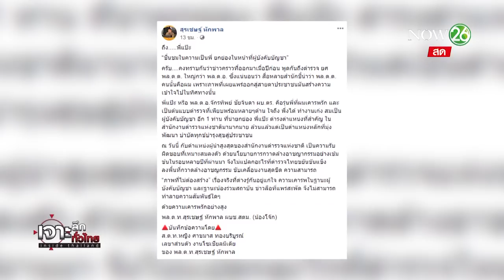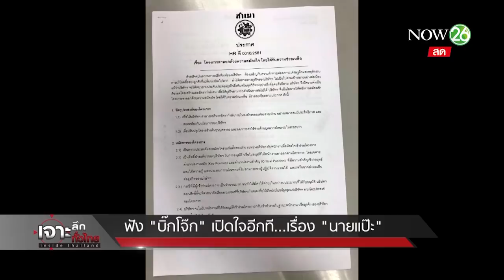ฟังชัดๆ "บิ๊กโจ๊ก" เปิดใจอีกที เรื่องโพสต์ซึ้ง "นายแปะ" | 18 ธ.ค.61 | เจาะลึกทั่วไทย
รายการ เจาะลึกทั่วไทย Inside Thailand วันอังคาร ที่ 18 เดือนธันวาคม พ.ศ. 2561 เวลา 07.30 น.- 09.30 น. ทางช่อง NOW 26 ดำเนินรายการโดย “ ดนัย เอกมหาสวัสดิ์” และ “อมรรัตน์ มหิทธิรุกข์” เจาะลึกประเด็นร้อน.. เสิร์ฟอาหารสมองยามเช้า วันนี้ * ฟัง "บิ๊กโจ๊ก" เปิดใจอีกที...เรื่อง "นายแปะ"* รายละเอียดจะเป็นอย่างไรติดตามได้จากรายการ